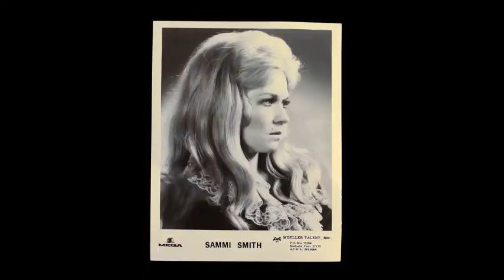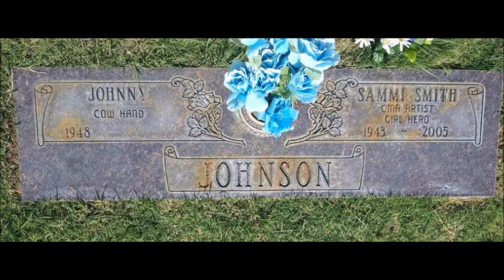Willie~Sammi Smith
From The 1971 Album "Lonesome" By Sammi Smith 8/5/1943 - 2/12/2005